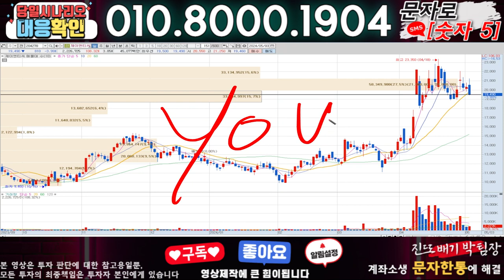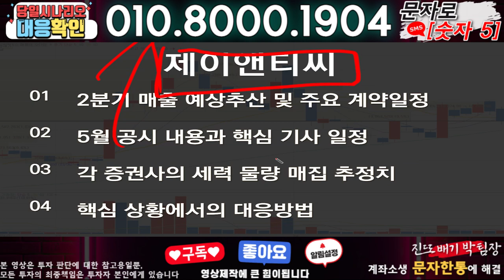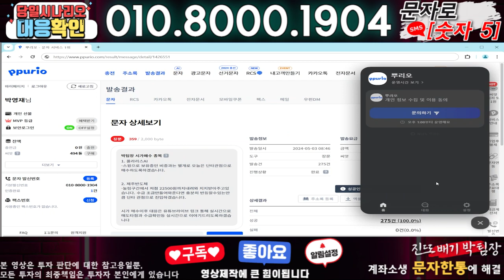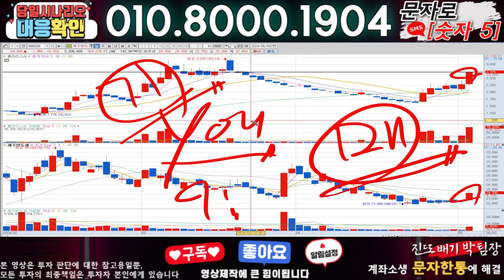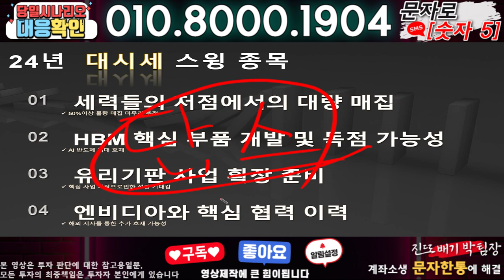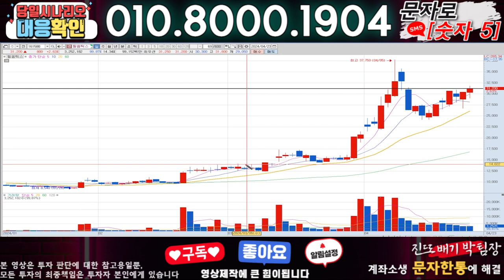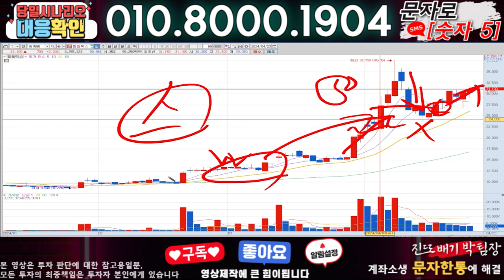제이앤티씨 ) 3분전 기습속보-공식입장발표!! 무슨일인가?